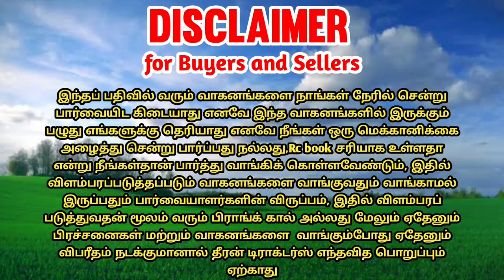Mahindra 575di tractor for sales || tractor sales in tamilnadu || theeran tractor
📱தொடர்புக்கு :+91 🙏🙏sold🙏🙏